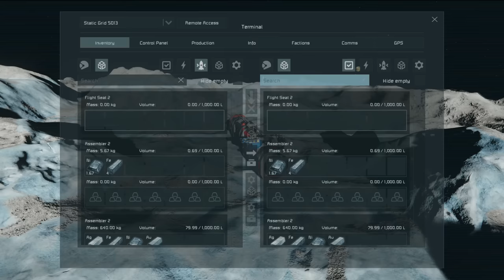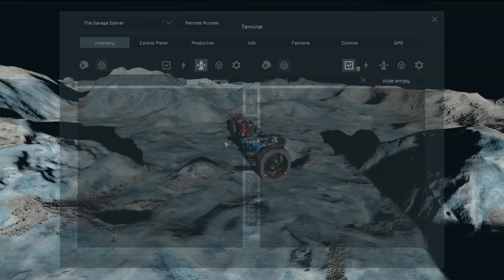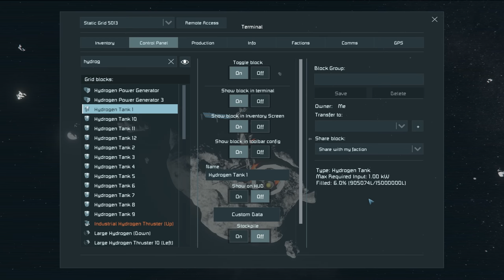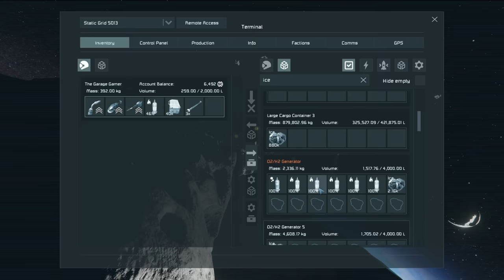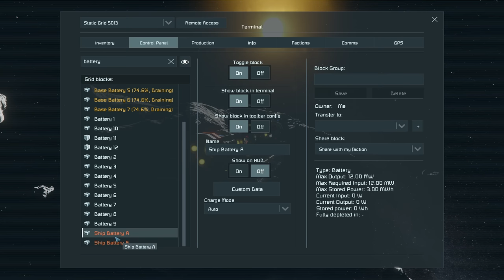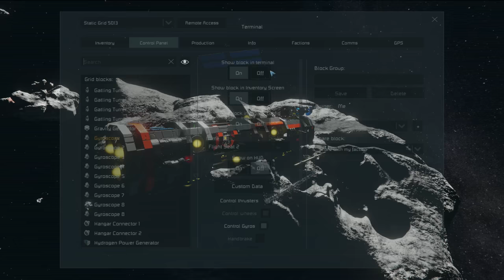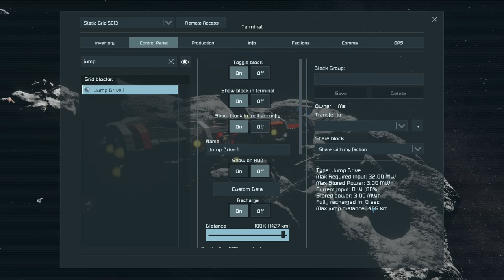Space Engineers - Space Survival - Ep10 - Going to Mars for Platinum!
Hi Everyone,

Welcome to the tenth episode of this semi-hardcore survival series, in this episode I take the salvaged ship from the Moon to Mars, via a base detour of coarse!

List of mods used in this series.